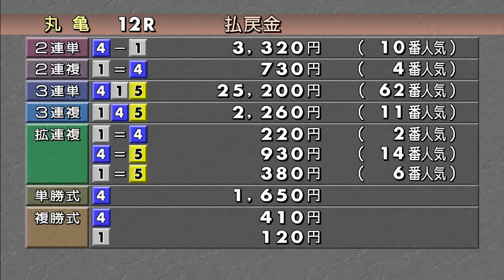【G1第67回四国地区選手権競走】優勝戦レースリプレイ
2024年02月16日

◆優勝戦
1号艇 4643 近江　翔吾 (香川)
2号艇 3743 林　　美憲 (徳島)
3号艇 4757 山田　祐也 (徳島)
4号艇 4028 田村　隆信 (徳島)
5号艇 4642 松尾　夏海 (香川)
6号艇 4739 中村　晃朋 (香川)